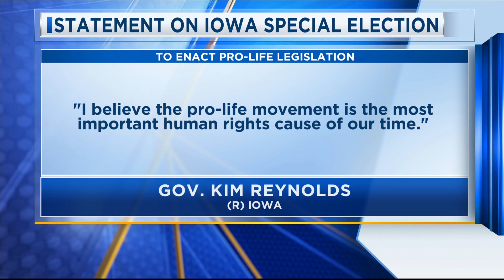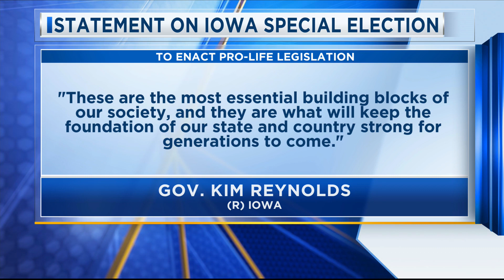Iowa Gov. Reynolds Calls for Special Session